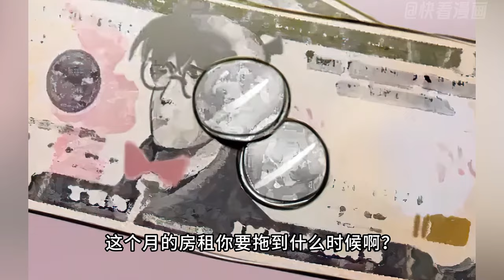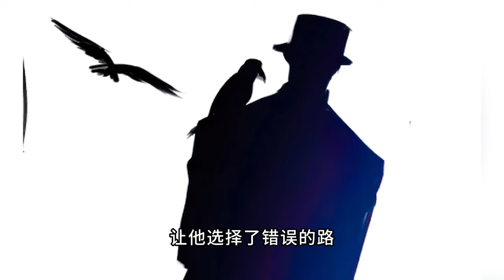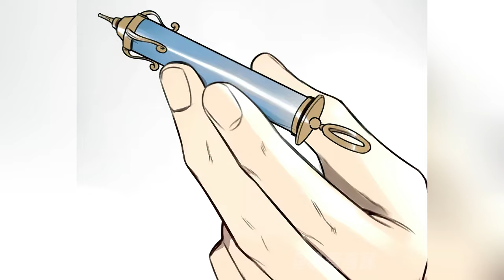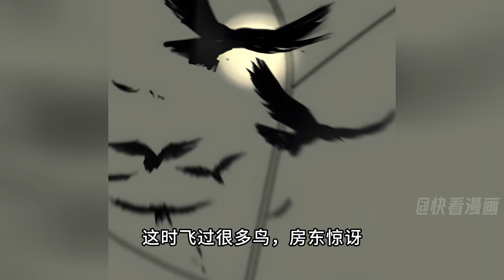ENG SUB【一口气看完】《我家保镖一米三》Child: I am A Super Bodyguard:1米3的小孩站在门口，要给帅大叔当保镖？当看到他掏出40米长的大斧子，我信了！故事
1米3的小孩站在门口，要给帅大叔当保镖？当看到他掏出40米长的大斧子，我信了！